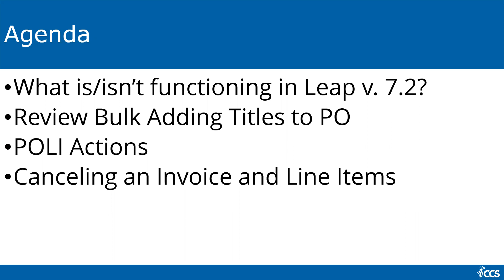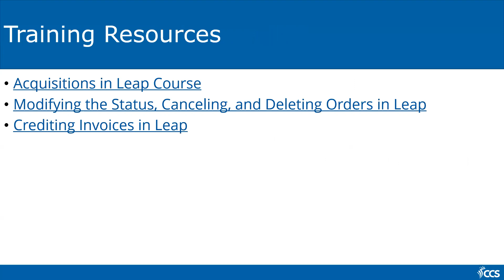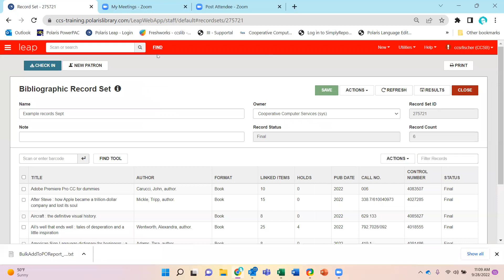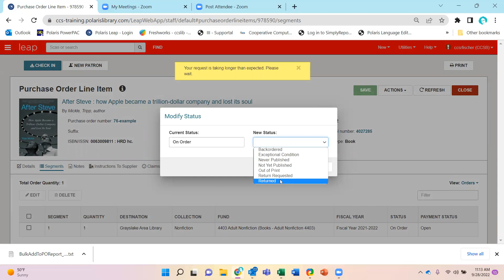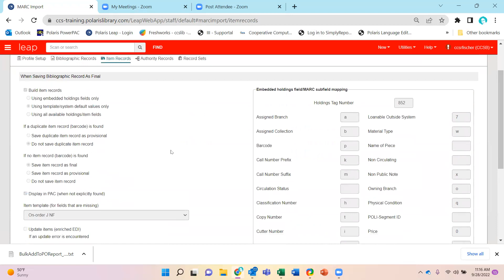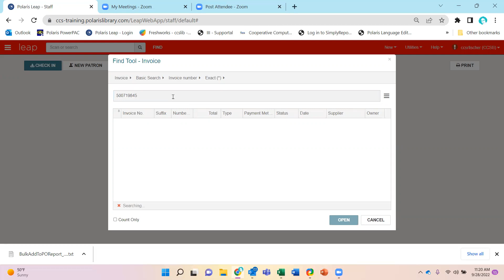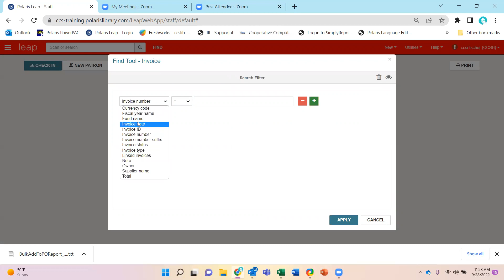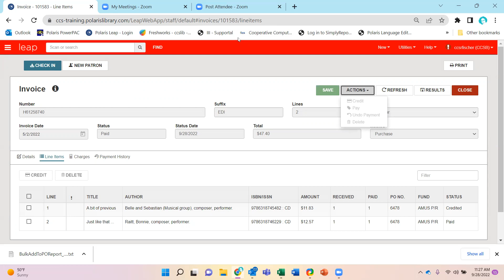CCS Acquisitions in Leap (v. 7.2) - September 28, 2022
This is a recording of the CCS Acquisitions in Leap (v. 7.2) webinar from September 28, 2022.